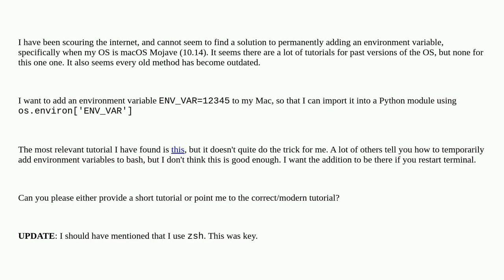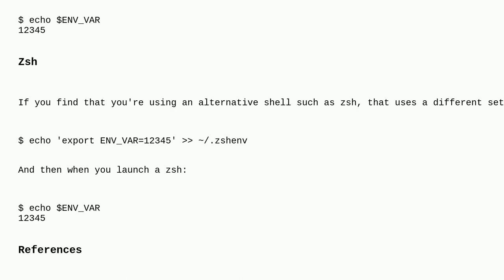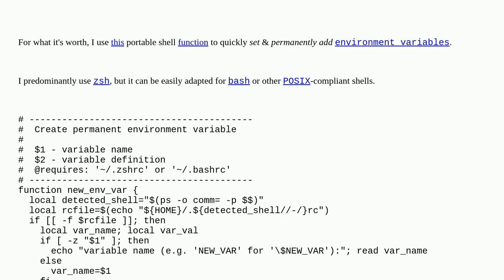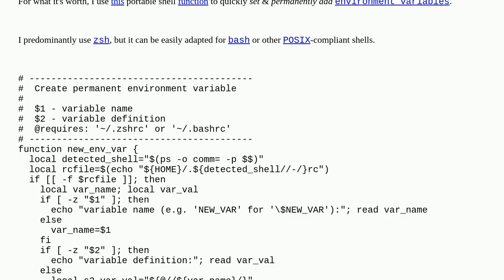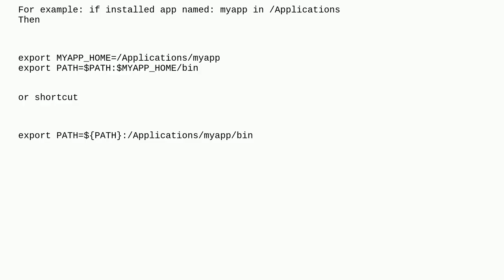Apple: How to add permanent environment variable in zsh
How to add permanent environment variable in zsh

A special thanks goes out to the community

  zsh macos mojave environment-variables python